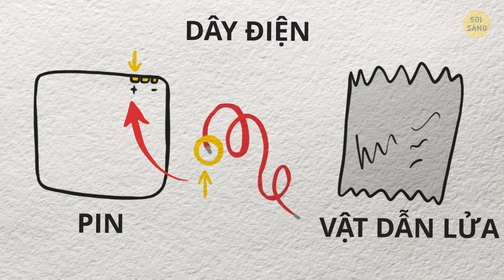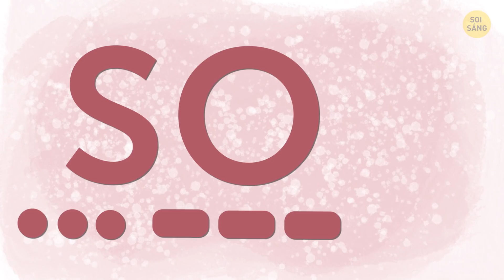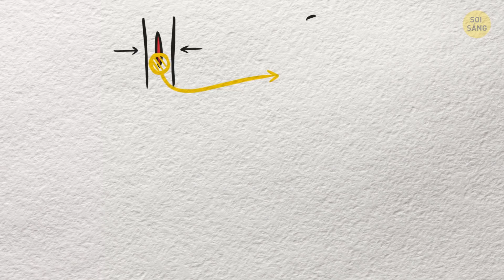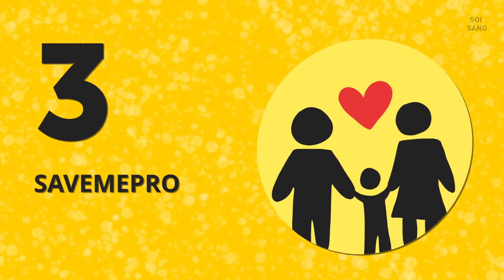7 Cách Sinh Tồn Khi Chỉ Có Mỗi Chiếc Điện Thoại Trên Người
Không phải lúc nào bạn cũng mang theo bộ dụng cụ khẩn cấp bên mình, nhưng có một thứ mà bạn, tôi và có lẽ hầu như tất cả mọi người trên hành tinh này sẽ KHÔNG rời khỏi nhà mà không có! Đúng vậy, đó là điện thoại! Có thể bạn bị nghiện chiếc điện thoại của mình, nhưng, đôi khi lại hay, vì nó có thể cứu mạng bạn trong trường hợp khẩn cấp đấy!

Bạn có thể gọi 911 ở Bắc Mỹ hoặc 112 ở Châu Âu ngay cả khi điện thoại bị chặn, tắt hoặc không có thẻ sim bên trong. Nếu ở trong tình huống cực đoan hơn thì sao. Hãy tưởng tượng điện thoại của bạn hết pin. Nếu bạn không thể sử dụng nó, thì hãy tháo nó ra! Một chiếc điện thoại thông minh chứa đầy kho báu sinh tồn: màn hình, dây điện, pin, chip (Chip không phải bim bim để ăn đâu, khổ quá cơ). Tất cả chúng sẽ làm cho cuộc sống của bạn dễ dàng hơn nhiều nếu bạn đang một mình ở nơi hoang dã không có gì ngoài chiếc điện thoại chết trong tay.

DẤU THỜI GIAN:

Chứa những đồ linh tinh 2:05

Vật dẫn lửa 2:27

Đưa ra tín hiệu SOS 3:07

La bàn 4:13

Vũ khí hoặc công cụ sắc bén 5:07

Lưỡi câu 5:40

Sơ cứu 6:06

Các ứng dụng có thể ngăn điều đó xảy ra 7:03

TÓM LƯỢC:

- Bạn có thể sử dụng điện thoại hoặc vỏ làm hộp chứa cho một số vật dụng nhỏ. Nó có thể là lưỡi dao cạo, kim, dây câu hoặc hướng dẫn sinh tồn ngắn trong túi nhựa.

- Hầu như bất kỳ loại pin nào, kể cả pin trong điện thoại thông minh của bạn, đều có thể được sử dụng để bắt đầu một đám cháy. Đặt một đầu dây vào nút tích điện dương của pin và đầu còn lại ở đầu dây âm. Nó ngay lập tức phát sáng nóng đỏ, vì vậy thời gian của bạn có hạn!

- Sử dụng màn hình để phản chiếu ánh sáng mặt trời hoặc ánh trăng. Phản chiếu ánh mặt trời có thể nhìn thấy được trên một khoảng cách dài, giống như một đèn pin!

- Ngay cả những mẫu điện thoại di động lâu đời nhất cũng có một nam châm trong đó và một đoạn dây có thể đóng vai trò là kim cho la bàn. Bạn sẽ cần khoảng ½ đến 1 inch dây kim loại.

- Điện thoại có đầy đủ các bộ phận kim loại cứng có thể mài được trên đá và được sử dụng làm vũ khí hoặc dao. Và một công cụ sắc bén như thế có thể là chìa khóa để sống sót trong tự nhiên.

- Nếu bạn không nghĩ rằng bạn đã đủ nhanh để xiên cá cho bữa ăn tối đầy hải sản, thì hãy sử dụng một số bộ phận nhọn nhỏ trong điện thoại của bạn làm móc câu để câu cá.

- Nếu bạn bị một vết cắt ở cánh tay hoặc chân, bạn có thể sử dụng dây cáp trong tai nghe của bạn như một bộ dây đai để cầm máu.

- Bộ định vị gia đình và các ứng dụng tương tự liên kết điện thoại của các thành viên trong gia đình bạn thành một mạng. Nó sẽ hiển thị vị trí của bạn trên bản đồ để những người thân yêu của bạn biết bạn đang ở đâu và làm thế nào để tìm thấy bạn.

- Các ứng dụng khẩn cấp như SOS + cho phép bạn nhấn nút báo động trên điện thoại để tất cả những người trong danh sách liên lạc khẩn cấp của bạn sẽ biết rằng có điều gì đó đã xảy ra với bạn.

- Có một ứng dụng có tên SaveMePro cho phép bạn gọi 911 mà không cần phải quay số thực sự!

- Nếu bạn đang muốn leo núi, hãy nhớ tải xuống ứng dụng Uepaa! App cho phép điện thoại thông minh của bạn hoạt động như một máy phát gửi tín hiệu lên đến 1.500 ft.

- Kiểm tra an toàn Facebook hoạt động tự động nếu bạn có ứng dụng Facebook trên điện thoại. Ứng dụng sẽ xác định xem bạn có phải trong vùng thảm họa hay không và gửi cho bạn một yêu cầu đặc biệt.